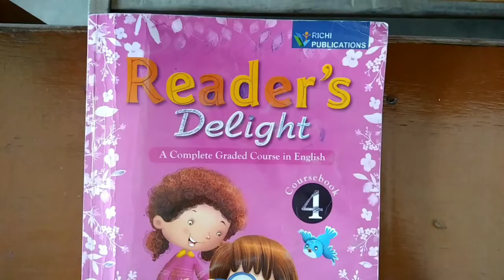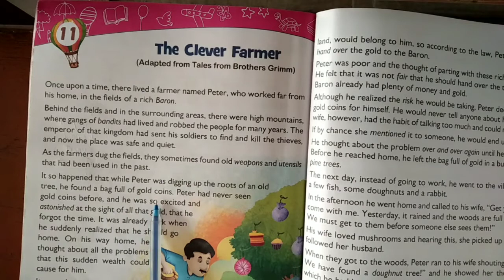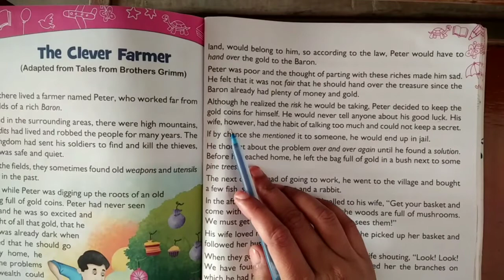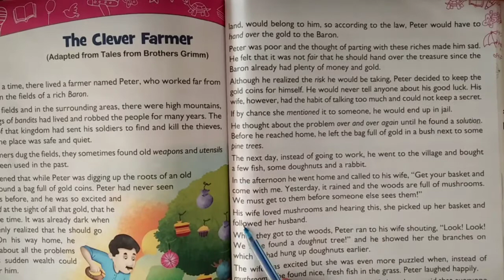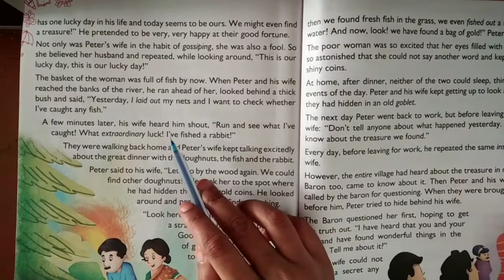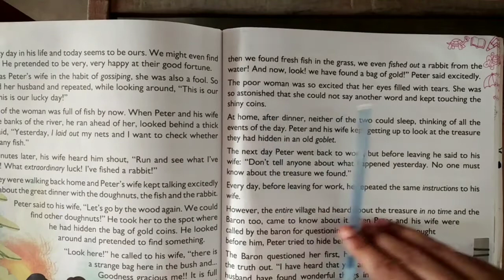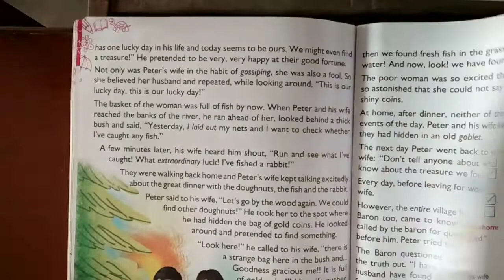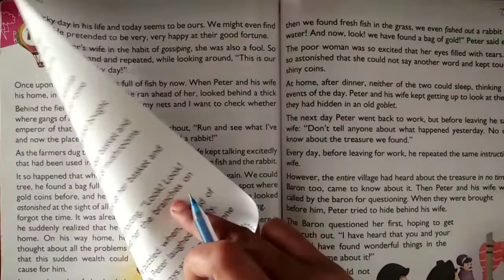CLASS-4th/ English Literature CHAPTER- 11 ( The Clever Farmer - Explanation )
Class - 4th
Sub - English Literature
Chapter Name - CHAPTER- 11 ( The Clever Farmer -  Explanation )
R.R.B. GROUP OF SCHOOLS
R.R.B. Convent School
R.R.B. Public School